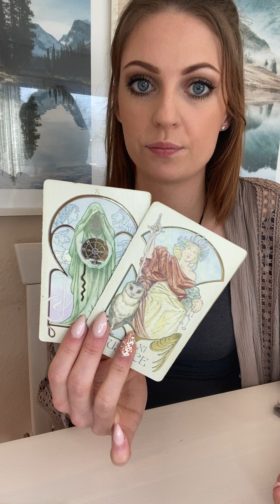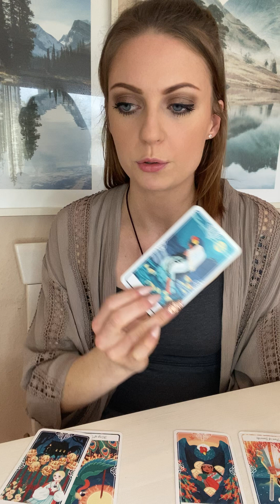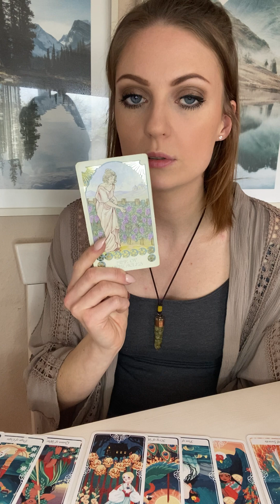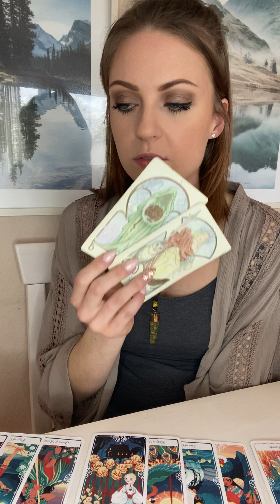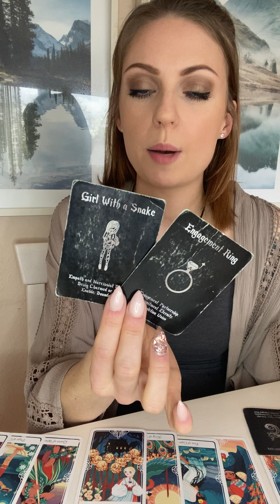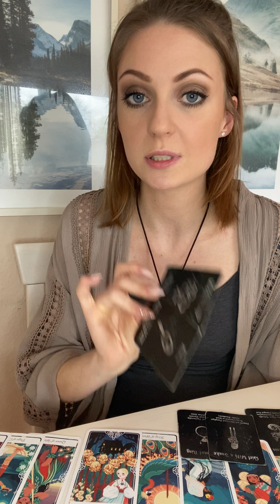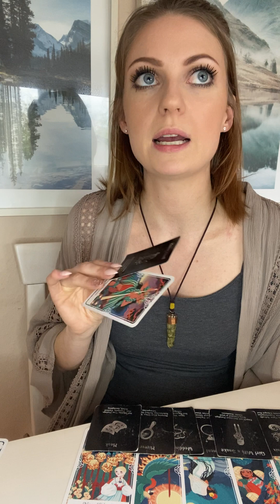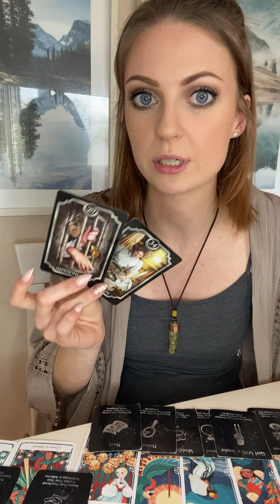GEMINI • The Divine redirected you for your Protection. Your guides saw the deceit before you did